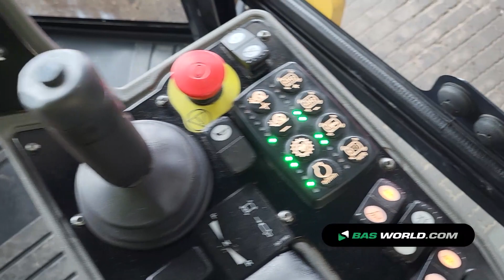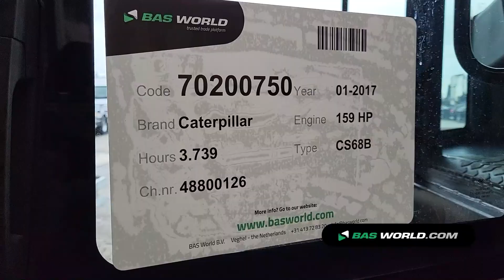70200750 Caterpillar CS68 B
Caterpillar CS68 B